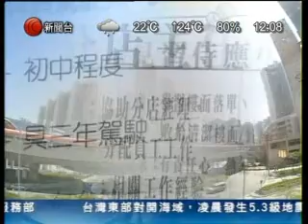悲情城市天水圍 (9 11 May 2008)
有線電視 第9台 (11 May 2008)